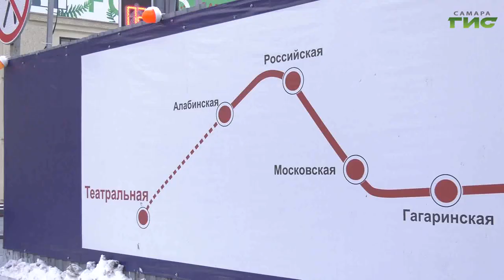В историческом центре города стартовый котлован новой станции метро почти готов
В Самаре продолжается строительство новой станции метро и связанные с этим работы по выносу инженерных коммуникаций. Возле перекрестка улиц Ново-Садовой и Полевой в рамках разработки стартового котлована продолжают устраивать его ограждающие конструкций - сваи. А в историческом центре города стартовый котлован почти готов.